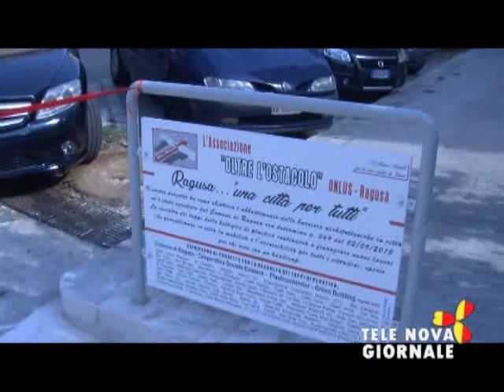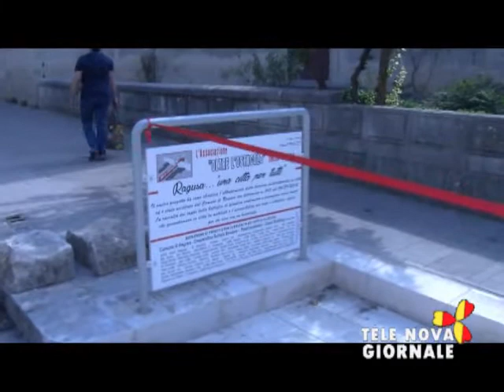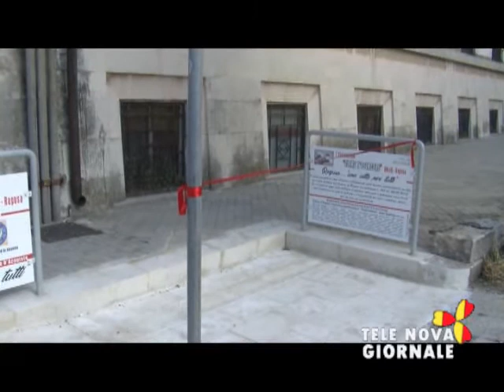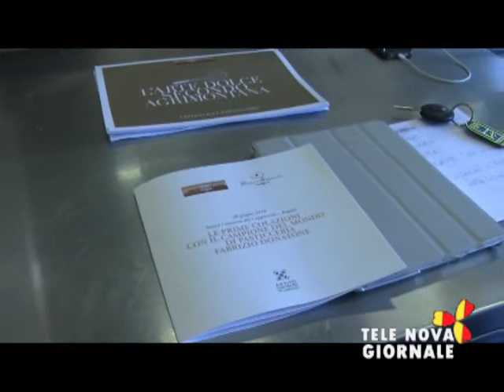Tele Nova Giornale del 29 Giugno 2016